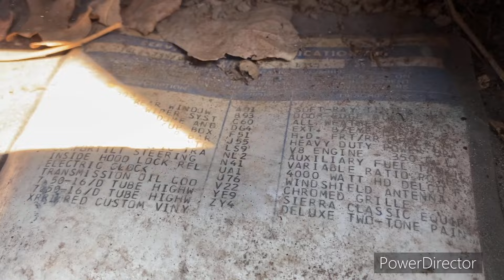DESTRUCTION CRUSHING EVERYTHING I TOUCH! including WALKAROUND!